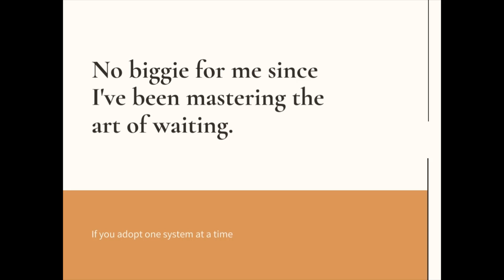WAITING for the best ...